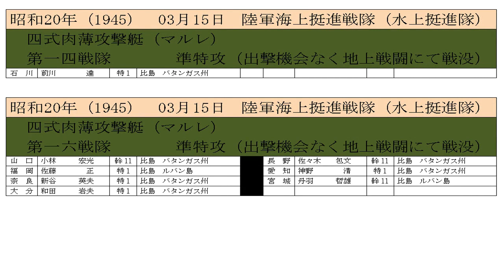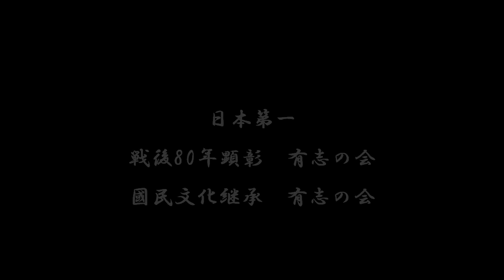【令5】特攻 軍艦 空襲 の記録 03月15日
南海支隊、サラモア攻略部隊、ラバウルに帰着

　　★米国、日独伊の米国内資産を没収

　　海軍ジャワ方面
　　　第二三航空戦隊、ポートダーウィン攻撃

　　★東部戦線
　　　独軍、SS装甲軍団、ハリコフ奪回

　　陸軍ビルマ方面
　　　第十五軍（第十五師団・第三一師団）、チンドウィン河の渡河攻撃を開始
　　　　　　　　　　　　　　　　　　　　　　（インパール作戦）
　　陸軍ニューギニア方面
　　　★連合軍、ウエワク空襲（約210機）

　　陸軍南西諸島方面
　　　第三二軍、編制（司令官：渡辺中将）

　　最高戦争指導会議
　　　『民船の作戦使用と輸送力の確保等に関する件』を決定

　　閣議決定
　　　『大都市における疎開強化要綱』

　　陸軍ビルマ方面
　　　第十八師団、メイクテーラ東飛行場に突入（突入後、英軍の反撃により撤退）

　　陸軍小笠原方面
　　　硫黄島守備隊、東山周辺での戦闘を開始 9日目（～21日）

　　　硫黄島守備隊、玉名山地区で総攻撃を敢行（千田旅団：約500名） 8日目（～16日）